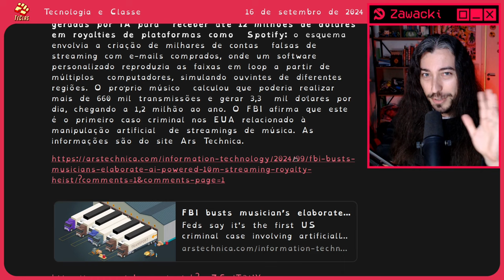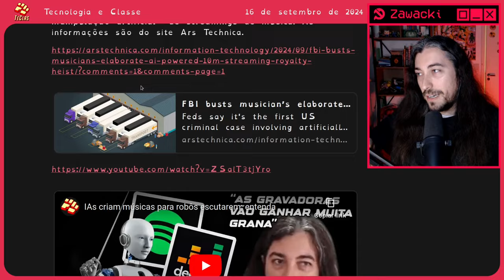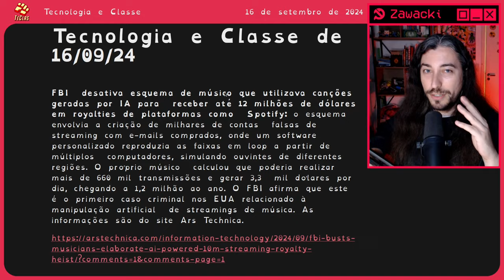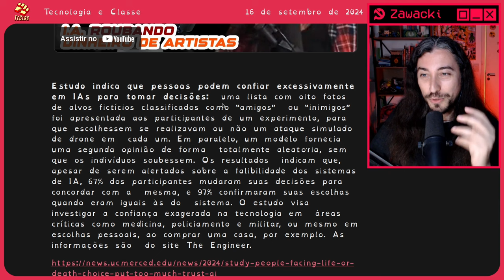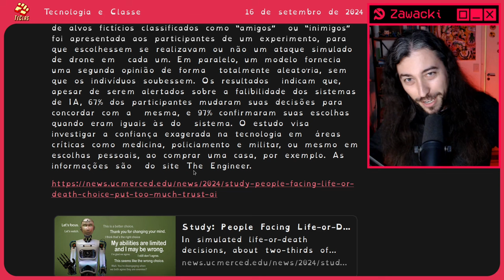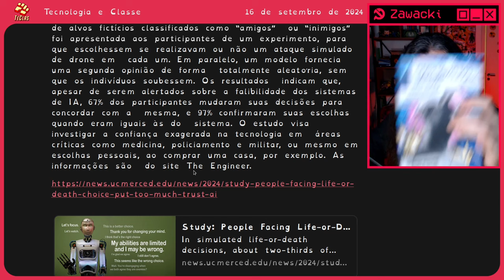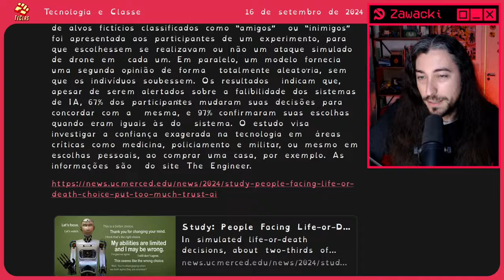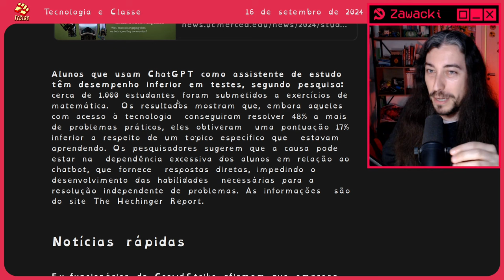FRAUDE NO SPOTIFY, DILEMAS ÉTICOS E EDUCAÇÃO COM IA | Tecnologia e Classe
Este músico descobriu um truque estranho que o Spotify não quer que você saiba. Enquanto isso psicólogos criam os experimentos éticos mais zoados de todos e estudantes prejudicam seu aprendizado com ChatGPT.

00:00 Músico rouba do Spotify
08:38 IA e dilemas éticos bizarros
13:55 ChatGPT prejudica o aprendizado de estudantes